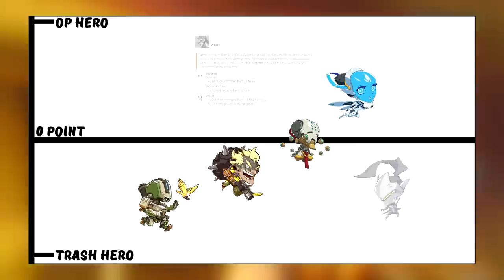Overwatch - WAS SEASON 22 THE BEST SEASON OF COMPETITIVE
Season 22 is coming to an end, however, not before we look back at all the things it tried to do differently. There were a lot of changes that we saw that might make Season 22 the best competitive season we have seen in years!